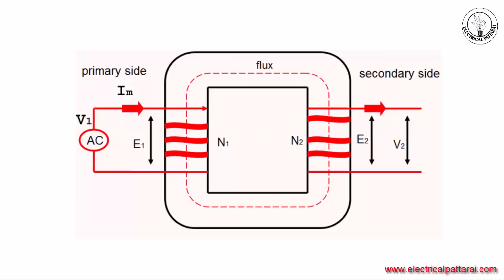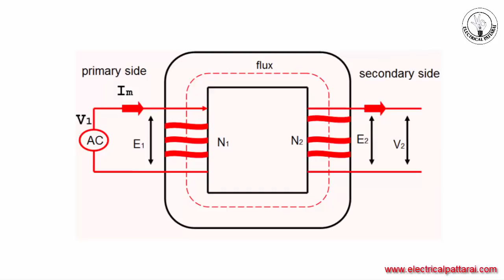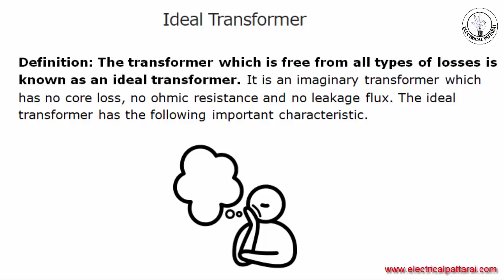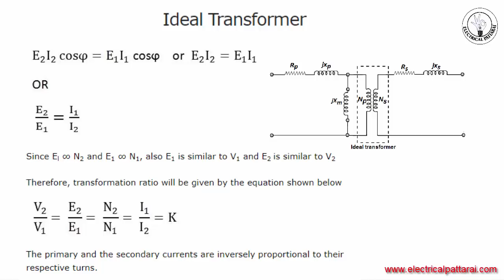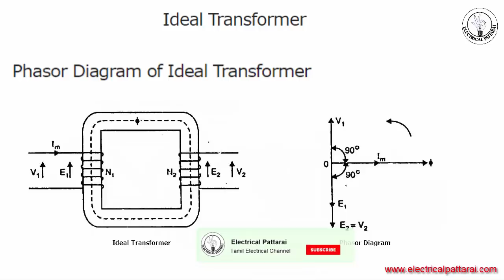Ideal Transformer-அப்டினா என்ன? | Construction And Operation | Explained In Tamil